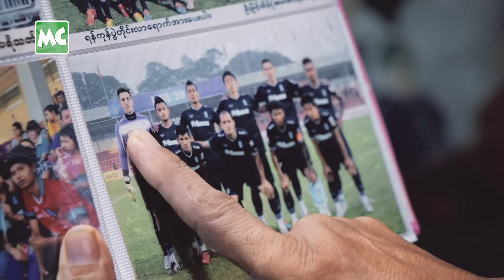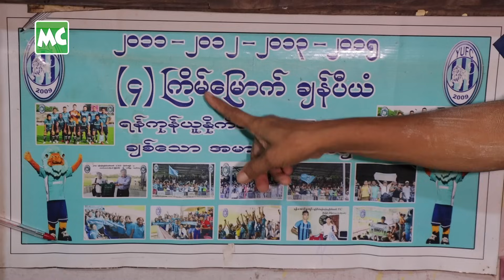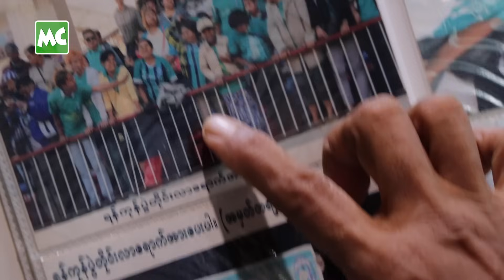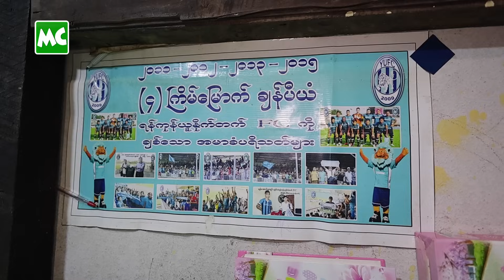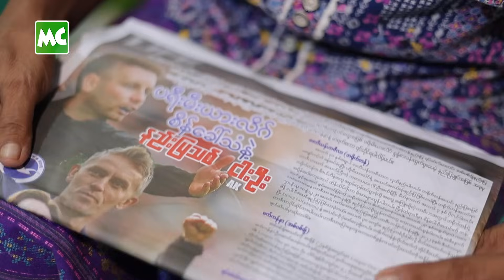Yangon United ရဲ့ အမာခံပရိသတ် (၆၅) နှစ် အရွယ်၊ အမေစန်း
‘Yangon United အသင်း နဲ့ မန်ယူ အသင်း တို့ရဲ့ အမာခံ ပရိသတ်ပါ။ Yangon United ပွဲတွေဆို တစ်ပွဲမှ အလွတ်မခံဘဲ နယ်အနှံ့ ရှေ့ဆုံးက လိုက်အားပေးခဲ့တယ်။ TV မှာ ထိုင်ကြည့်ရတာ အားမရလို့ ကွင်းထဲ သွားကြည့်တာပါ.. ဖြစ်နိုင်ရင် Man U ပွဲကို နိုင်ငံခြားအထိ လိုက်အားပေး ချင်တယ်’ လို့ ပြောလာတဲ့ အသက် (၆၅) နှစ်၊ စီနီယာ ဘောလုံးပရိသတ် အမေစန်း နှင့် ခဏတာ။